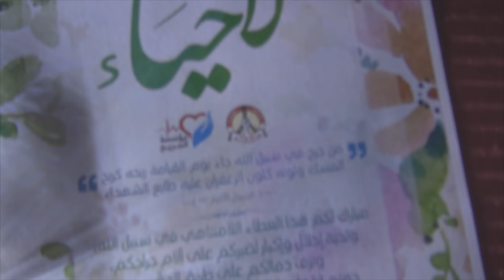تكريم جرحى الثورة وذويهم خلال اعتصام "انا الجريح من حقي تقرير مصيري" - بلدة العكر 14/5/2016